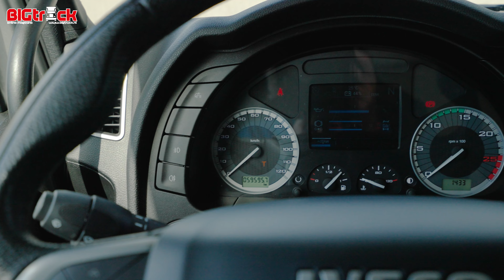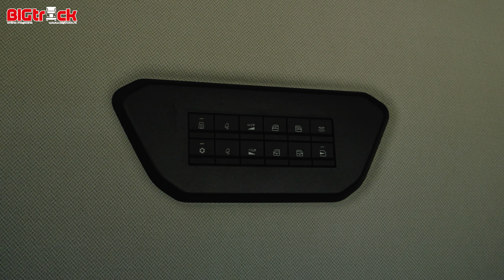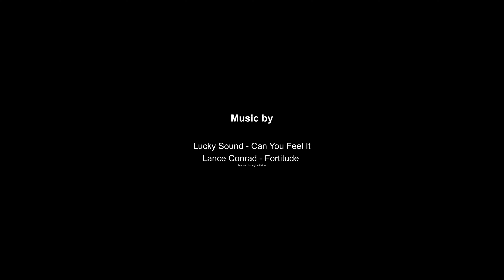Iveco S-Way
BIGtruck Cabtest with the Iveco S-Way